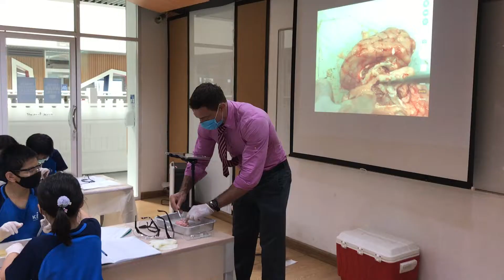G5 - Pig brain dissection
Term 1,